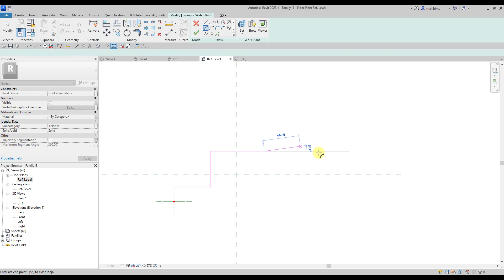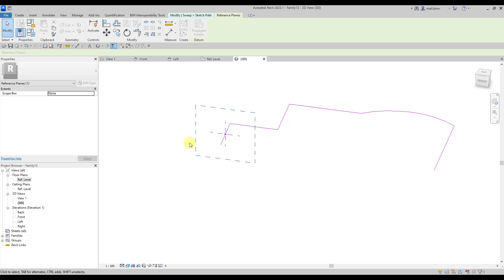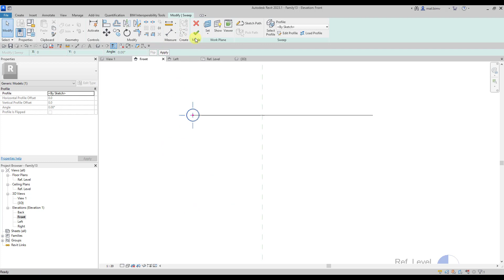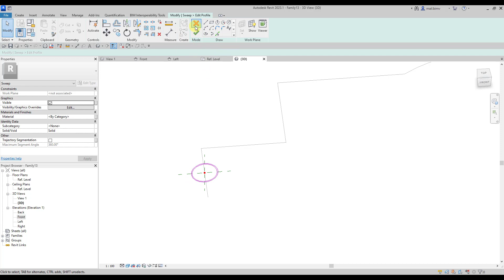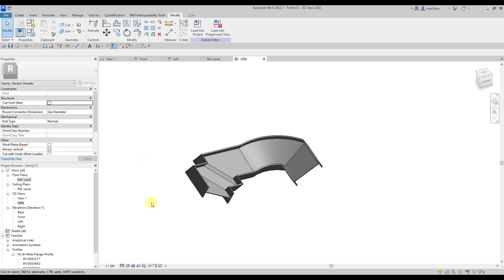Revit 2023 - rodziny. Sweep czyli wyciągnięcie po ścieżce | bimv.pl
Sweep czyli wyciągnięcie po ścieżce to jedna z form wykorzystwanych w edytorze rodzin w programie Revit.

Jest to fragment kursu Revit tworzenie rodzin, ktorego pełną wersję znajdziesz tutaj:
BIMV.pl to pierwsza w Polsce platforma e-learningowa dedykowana inżynierom. Naszym celem jest dostarczenie wysokiej jakości kursów online.
Kurs to nie tylko nagrania video, lecz także:
☑️ Możliwość kontaktu z trenerem
☑️ Certyfikat BIMV i/lub Autodesk
☑️ Prywatne forum i grupa kursu
☑️ Pliki z lekcji i ćwiczenia
👨‍🏫 Nasze szkoleni przygotowane są przez doświadczonych certyfikowanych szkoleniowców, specjalistów w danej dziedzinie.
Dołącz do grona zadowolonych absolwentów! Wyróżnij się na tle konkurencji specjalistyczną wiedzą. Postaraj się o wymarzoną pracę.